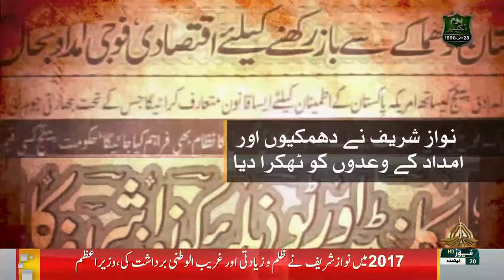Such Tou Yeh Hai | Syed Anwar ul Hassan | PTV News | 28 May 2024